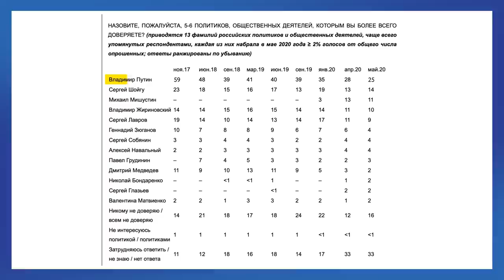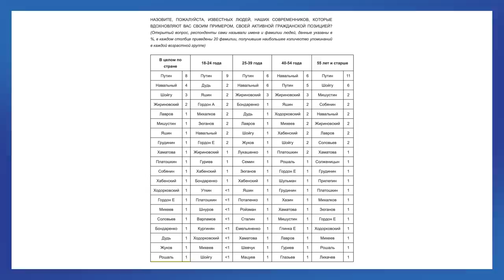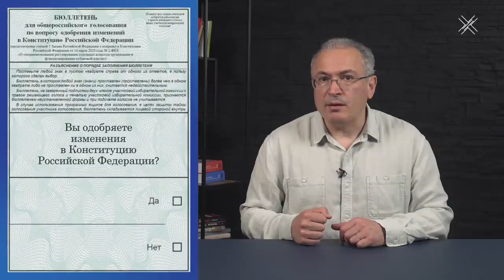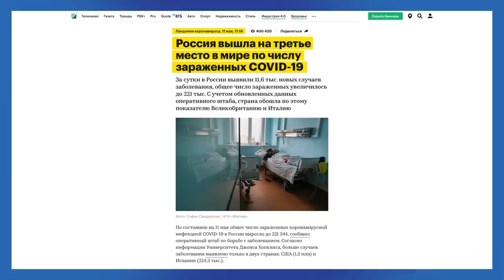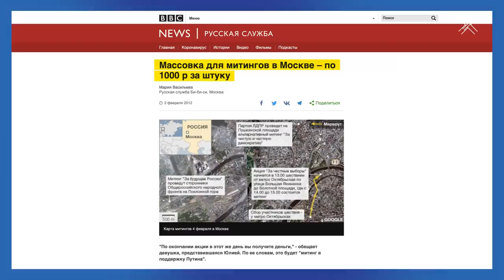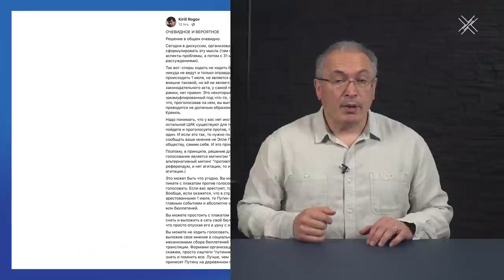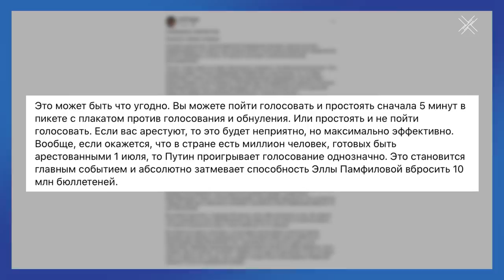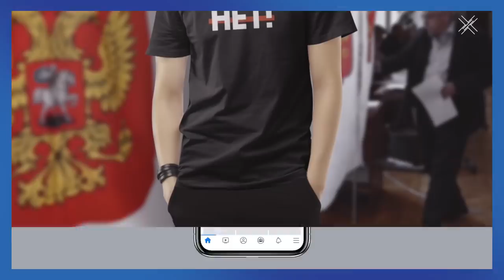Голосование 1 июля: прав Навальный или Кац? | Блог Ходорковского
Чем ближе 1 июля и голосование по поправкам в конституцию, тем более жаркие споры, как в этот день поступить: голосовать против или бойкотировать.

Что делать 1 июля? Как высказать свое неприятие обнулением Путина? И почему между позицией Алексея Навального и Максима Каца нет противоречия? Объясняю и доказываю в этом ролике.